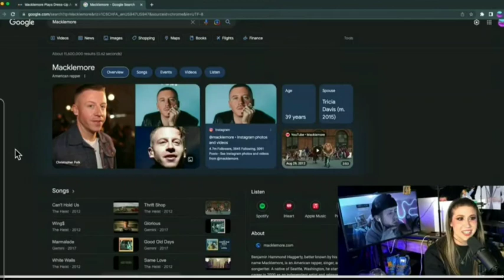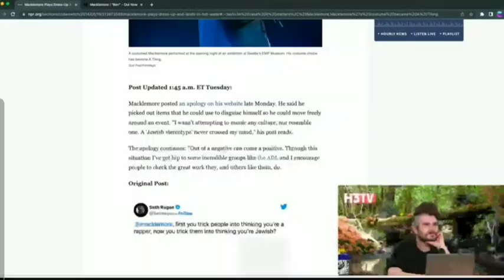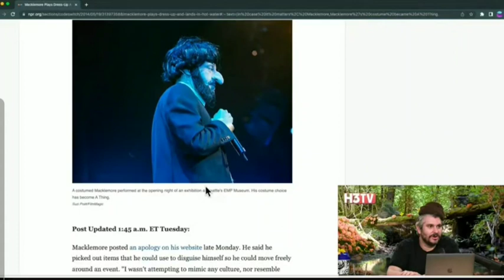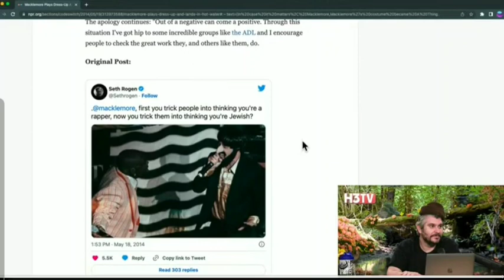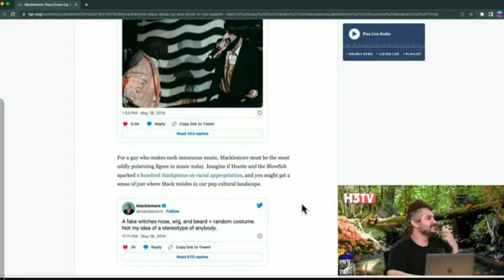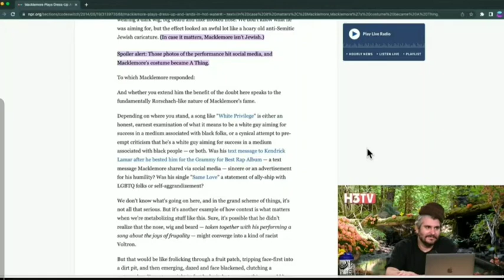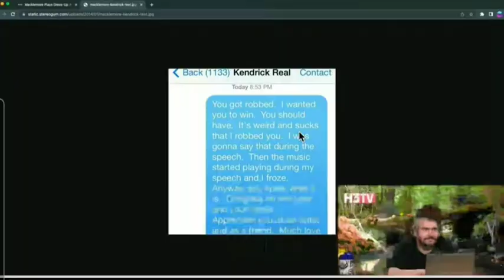Ethan Klein H3 REACTS to Macklemore CONTROVERSY!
sub to @H3Podcast ✌️ ❤️